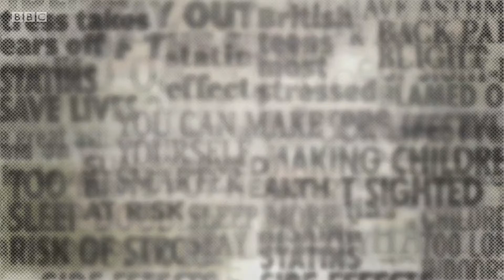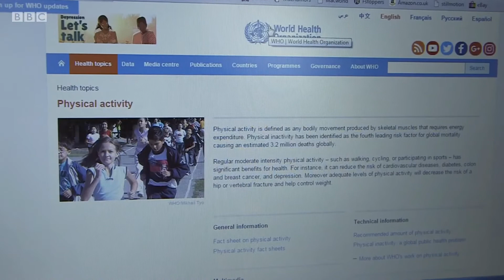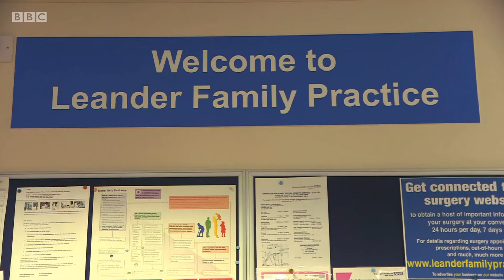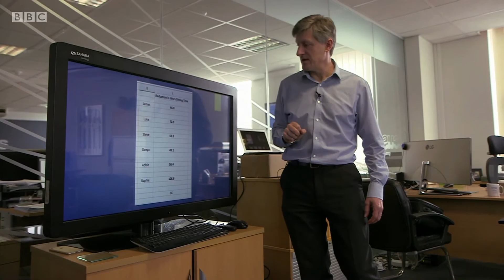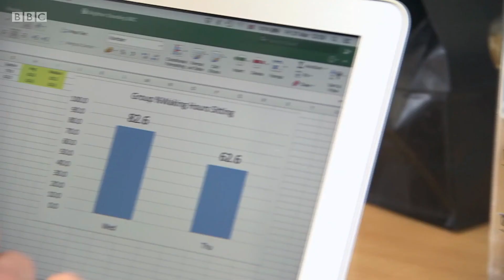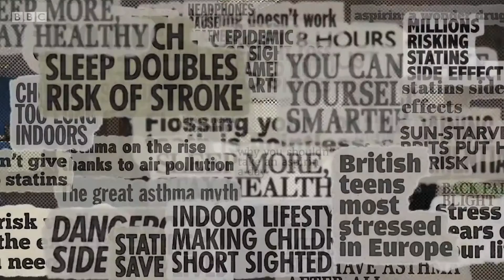Professor John Buckley - Health: Truth or Scare, 25th April 2017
Professor John Buckley meets a group of sedentary office workers and encourages them to become more active.